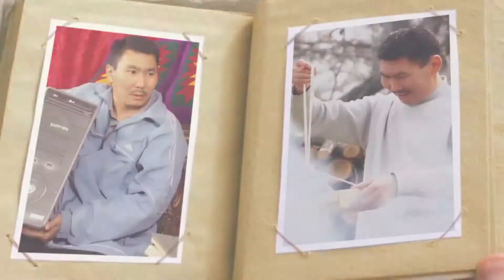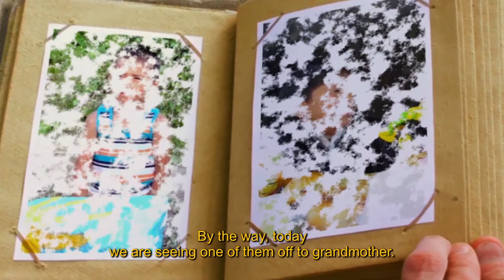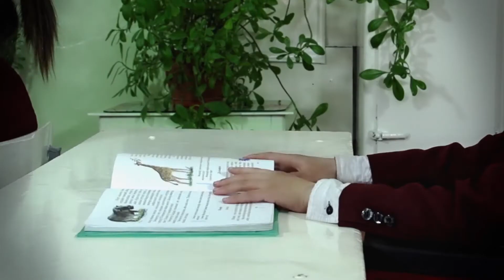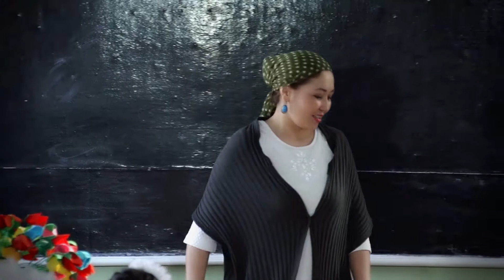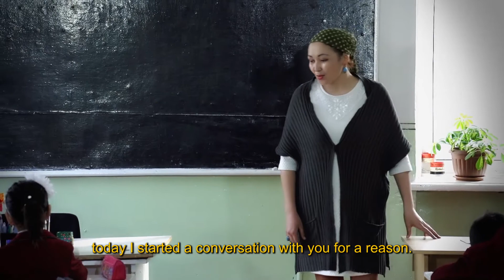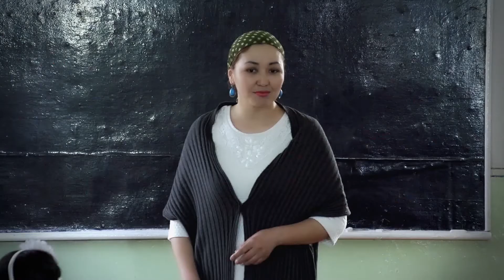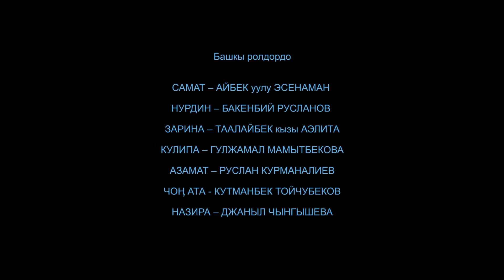Episode 1 “Who’s guilty?”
Social serial "Family stories" produced by UNICEF in Kyrgyzstan aims to motivate parents to ponder about their own behavior, to ask themselves what I want for my child and how it relates to what I actually do. When we ask these questions, we sometimes discover that our goals and actions do not match.